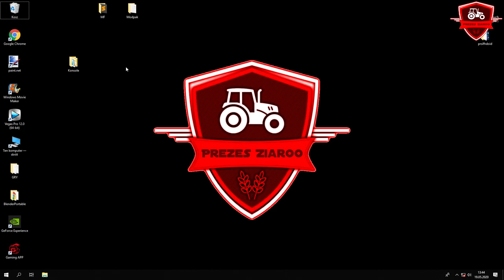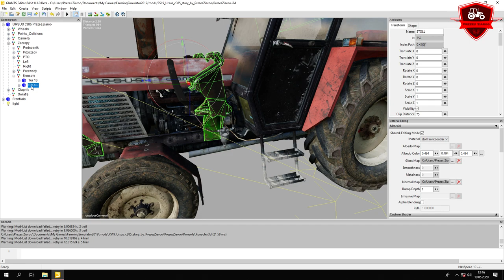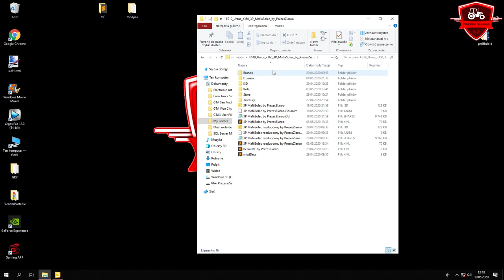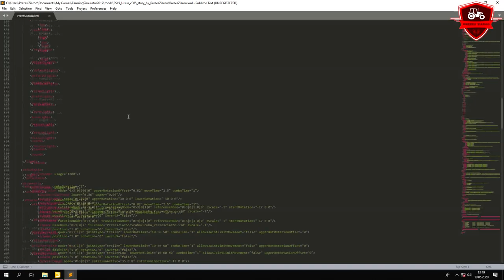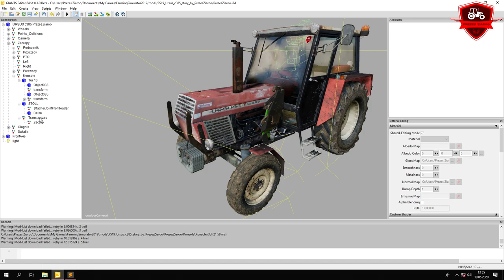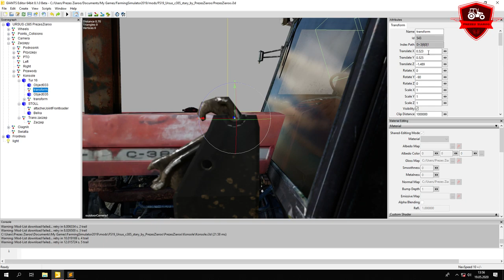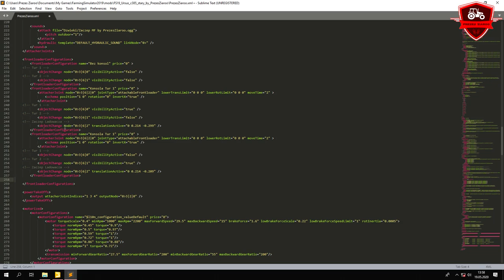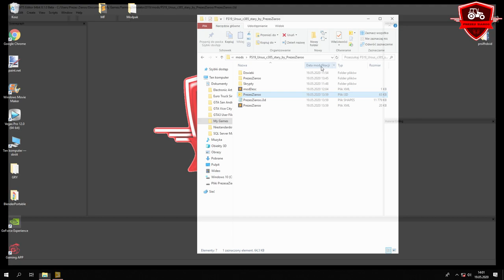Jak dodać kilka konsol ładowacza w jednej konfiguracji!? ⭐ Farming Simulator 2019 ⭐ PrezesZiaroo ⭐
➡🚫 CZYTAJ OPIS 🛇⬅

 💲🤑🔥 DARMOWY DONEJT 🔥🤑💲
Zostaw mi go 5 lub 10 razy mordo! 👊

⏩🔥 ZAPRASZAM 🔥⏪
✔ Kontakt ze mną:

🔴 JEST NAS! 😍

❌ Muzyka użyta w filmie:
➡ 1.

Halloo Haallloooo!

Dziś wpada poradnik w którym pokazuje jak dodac wiecej konsol na jednym tym samym zaczepie!

Malo kto o tym pomyślał ale jednak da sie! 😁

To moze by tak z 200 kciuków do gory, 2 tysiące wyświetleń i nagram kolejny poradnik?
Hmm!?

⏩🔥 DZIĘKUJĘ ZA PRZECZYTANIE OPISU! 🔥⏪
🔴 POZDRAWIAM❗😉